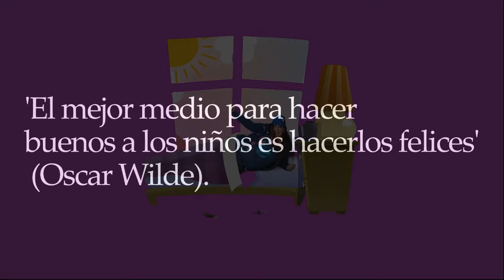Colegio juvenil nuevo futuro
grado 1